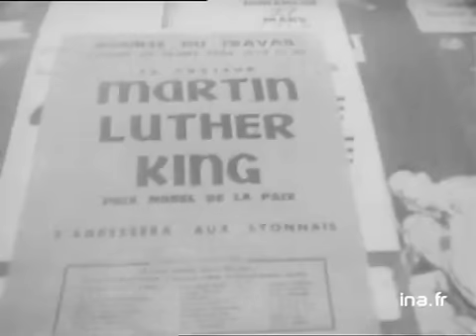Discours du pasteur Martin Luther KING à la bourse du travail de Lyon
30 mars 1966
Le pasteur KING, Prix Nobel de la paix en 1964, proclame un discours à la bourse de travail de Lyon. Il y a de nombreuses personnalités comme le cardinal Billot, le pasteur Roger, le grand rabbin KLING. Cette rencontre a été organisée par deux cent soixante dix associations.Martin Luther KING proclame : "Depuis l'abolition de l'esclavage, les noirs américains ont été exploités mais actuellement une possibilité de révolution non violente a fait son apparition. Notre lutte se pousuivera et nous triompherons un jour." Images d'archive INA